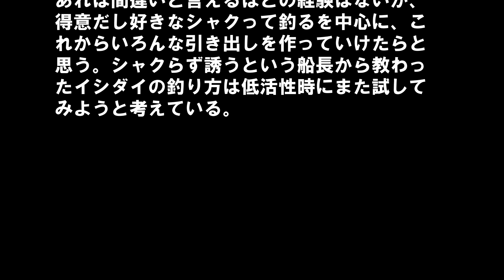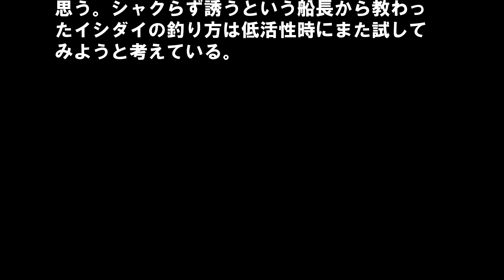一周回ってスローなシャクリで激渋久里浜でなんとかイシダイ～釣りIQが著しく低い足りない頭で考えた～（2020.2.1 久里浜・平作丸 イシダイ五目）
2戦目のジンクスがある。初挑戦のときは丁寧に釣り方をあれこれ工夫する。それでうまくいったときハマるのが2戦目のジンクスだ。イシダイだけでなく久里浜沖の魚は激渋。船長の指示を無視してスローなシャクリで挑んでなんとか40センチ弱のご立派イシダイ1匹を釣る。ボウズは回避。

釣行記は
厳しい通り越し痺れた。アラフォーイシダイゲットでなんとか